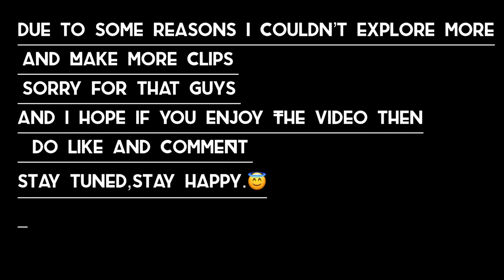गांव vlog part 2 😍||Shadab Hashmi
Hii guys
On this channel you will find about  entertainment,vlogs,lifestyle, men’s fashion, fitness,prank,challenges ,motivation
health, favourite and of course about my personal life.🤗

Add me on Snapchat! Username: hashmi1235

My first time shoot vlog
Vlog
Vlogs
Shadab Hashmi vlog
Shadab Hashmi
Saurav Joshi vlog
Mumbiker vlog
My first vlog viral
First vlog
New vlogger
Flying Beast vlogs
Village vlogs
Desi vlog
Raju patodi
Raju patodi vlog
Village vlog
Aditya vlog